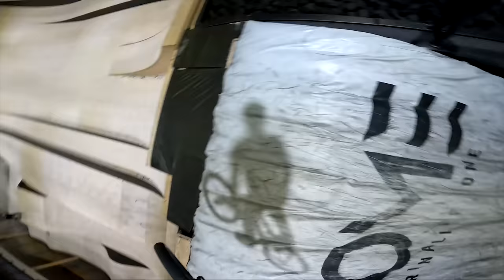KDE TRÉNUJÍ NEJLEPŠÍ RIDERS NA SVĚTĚ? DOME ADRENALINE ZONE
Vyrazil jsem zhruba na týden za pořádným tréninkem do toho nejlepšího tréninkového centra na světě. Tady ve Švédsku už jsem myslím potřetí. Tentokrát jsem vyrazil s Lucasem Huppertem ze Švýcarska. Doufám, že se Vám video bude líbít.

Kamera: Sony A6500, GoPro 10 Black